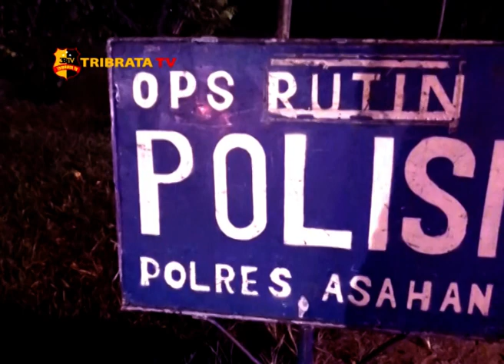POLRES ASAHAN GELAR OPERASI CIPTA KONDISI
POLRES ASAHAN MENGGELAR OPRASI CIPTA KONDISI DALAM MEMASUKI TAHUN PEMILIHAN KEPALA DAERAH TAHUN 2020 APEL OPRASI INI DI PIMPIN KAPOLRES ASAHAN AKBP NUGROHO DWI KARYANTO DI HALAMAN MAPOLRES ASAHAN